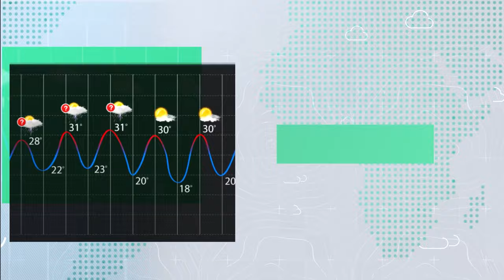السعودية النشرة الأسبوعية | حالة مطرية تبدأ الاثنين وتتسع يوم الثلاثاء | الاحد 10-12-2023